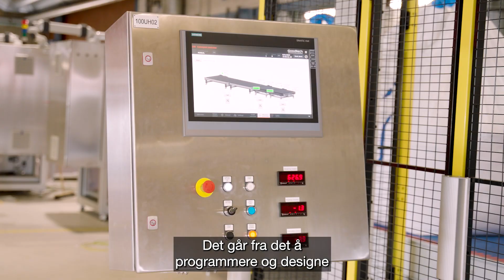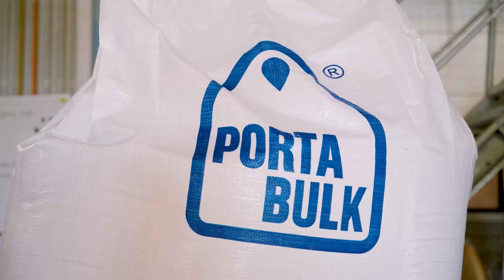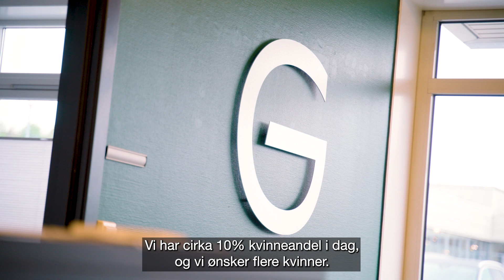Goodtech Porsgrunn Systemingeniør 04